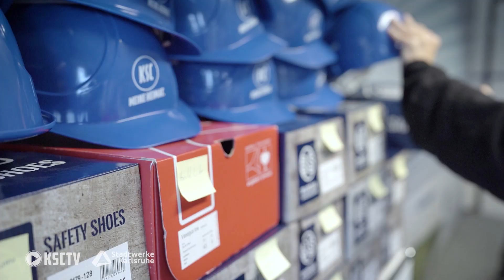FUSSBALL. KULINARIK. ERLEBEN. | Erste Einblicke in die Hospitality-Bereiche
Nachdem bisher nur Bestandspartner ihre Reservierungen vormerken konnten, startet ab sofort die öffentliche Vermarktung für die neuen Hospitality-Bereiche in der neuen Westtribüne des BBBank Wildparks an neue Partner. Die Eröffnung ist zum Start der Saison 2023/24 geplant.

👉 Alles Videos rund um deine Heimat und die Pressekonferenz ohne Werbung